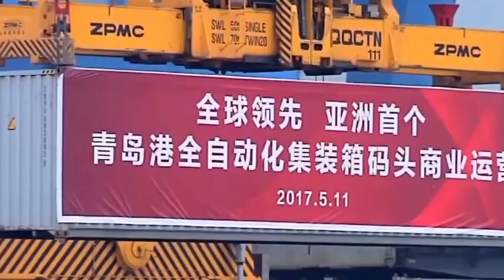Top 10 largest ports in the world II বিশ্বের শীর্ষ 10টি বৃহত্তম বন্দর.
Description Keywords:

Largest Ports Worldwide
Top 10 Global Shipping Hubs
Major International Seaports
Busiest Maritime Terminals
Container Shipping Giants
Port Infrastructure Rankings
Global Trade Gateways
Port Facilities and Size
Maritime Transportation Leaders
Strategic Seaport Locations

Title Keywords:

Maritime Giants: Exploring the World's Top 10 Largest Ports
Port Powerhouses: Ranking the Global Top 10 Largest Seaports
Shipping Giants: The World's Largest 10 Ports Unveiled
Harbors of Scale: Discovering the Top 10 Largest Ports Worldwide
Container Kingdoms: The Largest 10 Ports in Global Trade
Seaport Superlatives: Exploring the World's Top 10 Largest
Portfolios of Size: The Global Ranking of Largest 10 Ports
Trade Titans: Navigating Through the World's Largest 10 Ports
Docking Dimensions: Uncovering the Top 10 Largest Ports
Beyond Boundaries: The World's Largest 10 Maritime Gateways